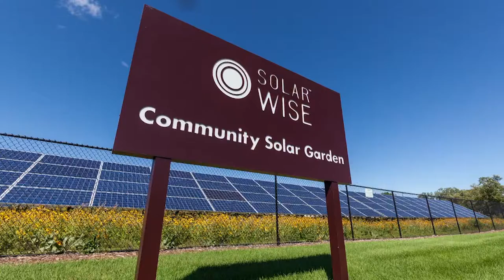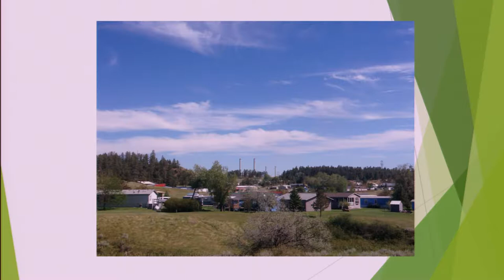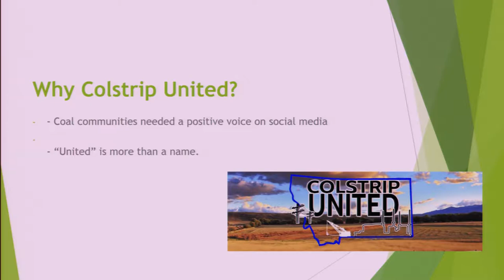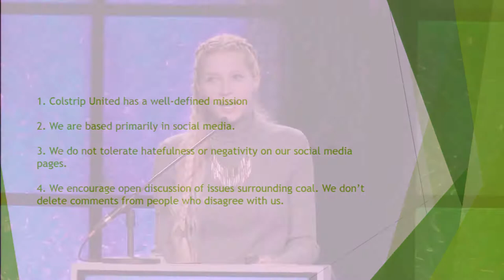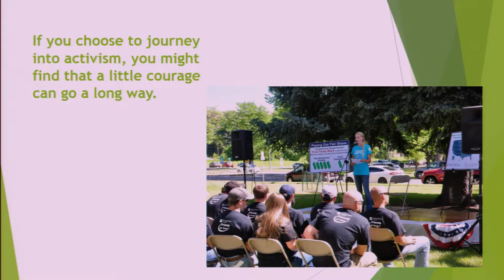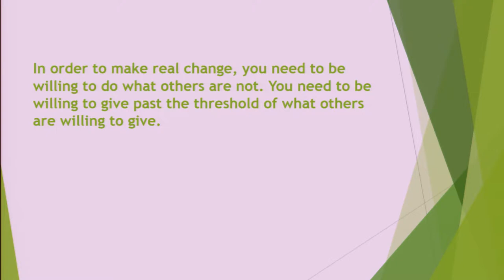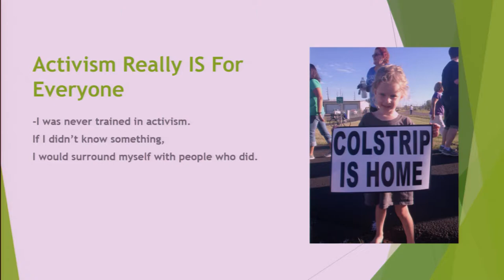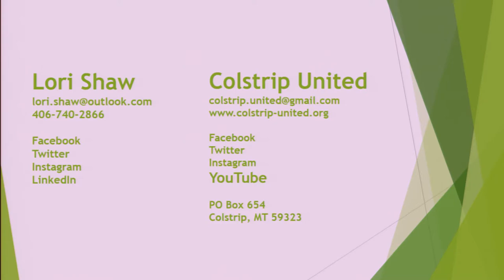Believing in a Grassroots Movement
Lori Shaw of Colstrip United speaking at the Lignite Energy Council's 2017 Fall Conference.